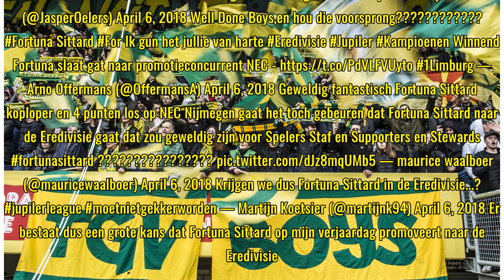'Knijp me!' Fortuna-fans dromen al van promotie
Foto: Ermindo Armino Fortuna Sittard zette vrijdagavond een reuzenstap richting promotie naar de eredivisie. Op sociale media vieren fans al een voorzichtig feestje. De ploeg won met 0-1 bij Go Ahead Eagles en neemt afstand van concurrent NEC, dat ve...